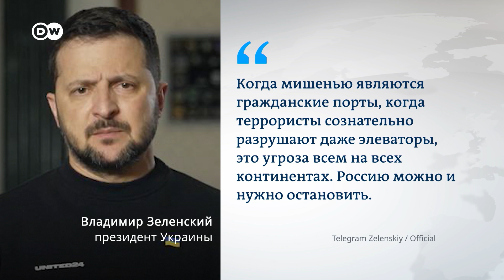Россия вновь атаковала Украину дронами: серьезный ущерб нанесен порту Измаил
Новая атака российских дронов на Украину. Под обстрел попал Киев, Херсон и альтернативный путь экспорта украинского зерна -- Измаильский порт.